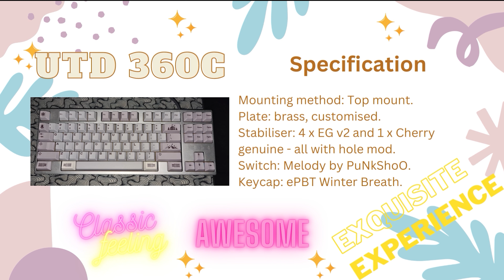360c + Customised brass plate + Melody + ePBT Winter Breath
皆さん、こんばんわ ♥

UTD 360c - a classic keyboard, which is actually a clone version of the OTD 360c - is arguably one of the best mid-range budget keyboard for anyone who wants to enter the customised mechanical keyboard hobby. Despite some drawbacks like the cable and probably its average look, the typing feeling that this board delivers is simply terrific. The heavy weight with Top mount style is just too good for my hands.

Melody is one of the current switches that is developed by Mr. @punkshoo. This type of switch gives a medium tactile feeling whilst typing, and they are generously lubricated by the manufacturer, which is Aflion. It is totally possible to use them immediately out of the bag, but I prefer to add just a little of my personal touch to make it better for my own taste.

Board: UTD 360c
Plate: Brass, customised
Keycaps: EnjoyPBT Winter Breath
Stabilisers: EGv2 and Cherry genuine, with hole mod
Switches: Melody
Foam: none
Springs: TX Extra Long 55g
Switch film: poron
Microphone: MXL 990
Recorded with camera of a Samsung mobile phone.